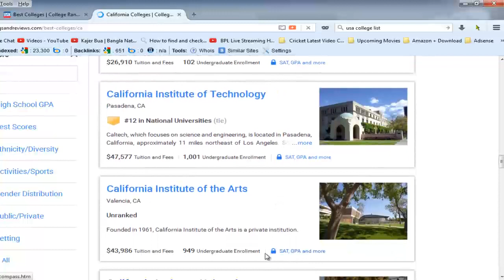CAR ACCIDENT LAWYERS